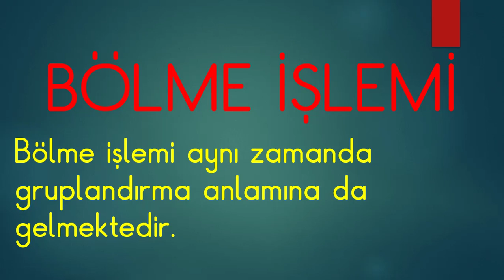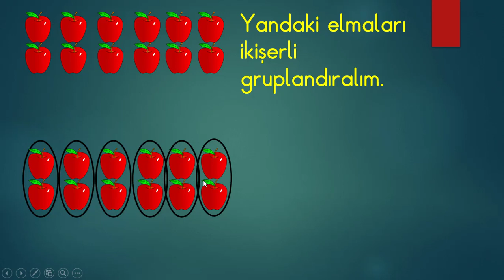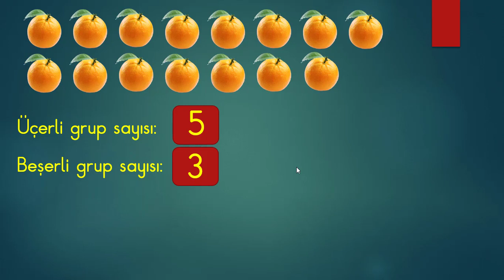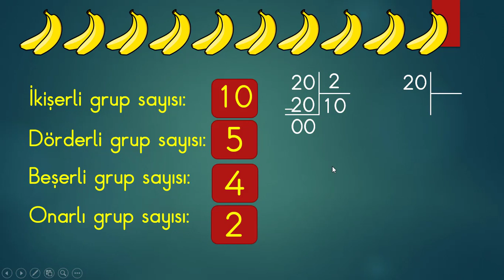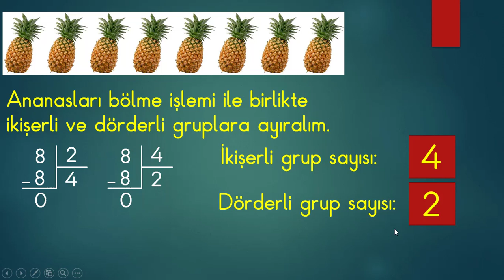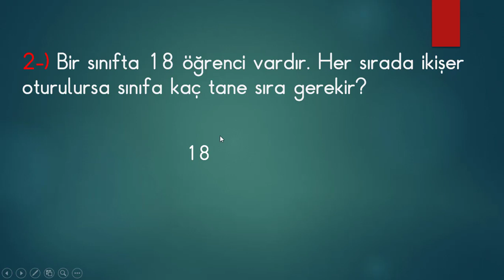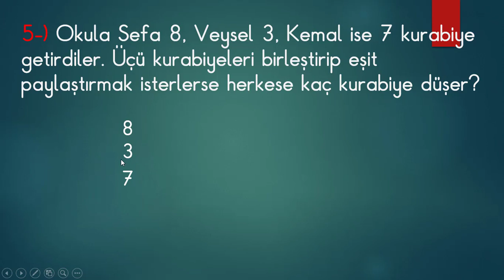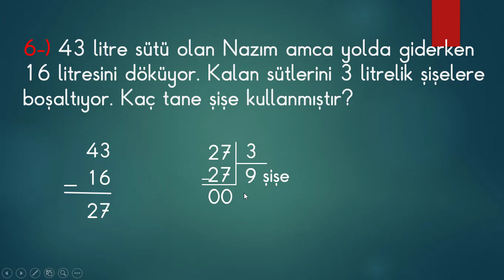2. Sınıflar Bölme İşlemi Gruplandırma ve Problem Çözümü Kolay/Sesli Anlatım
2. Sınıflar için bölme işleminde gruplandırma ve bölme işlemi ile ilgili problem çözümünü anlattık. İyi dersler..